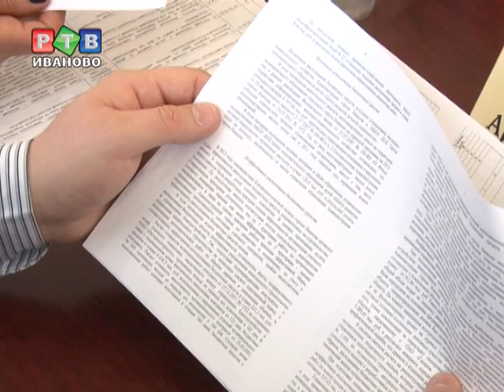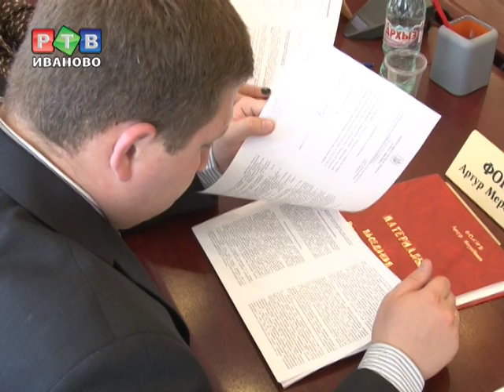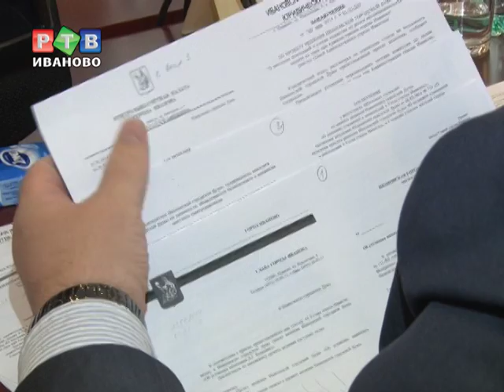Бурылин или Василевский?